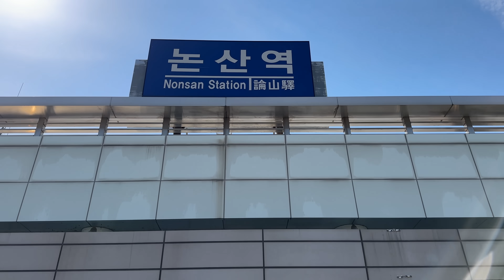절친 줄리안과 국내 여행을 떠나면 생기는 일은?! | 말 많음 주의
*이 영상은 ‘한국관광공사’의 지원을 받아 제작되었습니다.

6월은여행가는달!

저는 절친 줄리안과 논산 여행 떠났습니다!
서로 알고 지낸 지 10년 넘았지만 여행 처음이었어요 ㅎ

6월에는 국내 여행 혜택이 많아요!

최대 50% 할인되는 교통 혜택부터 전국 숙박 할인 혜택, 올해 주목할만한 여행을 소개하는 여행 트렌드관, 국내 여행 패키지상품을 즐길 수 있는 여행상품 특별 기획전 까지!

6월 한 달간 풍성한 혜택이 준비되어 있는 여행가는 달! 보다 자세한 내용은 검색창에 여행가는 달을 검색하고, 여행가는 달 홈페이지에서 확인하세요.

6월엔 다들 해보고 싶은 여행지가 어딜까요?